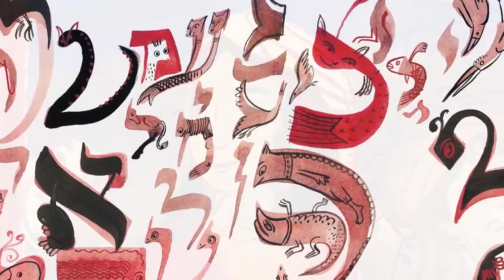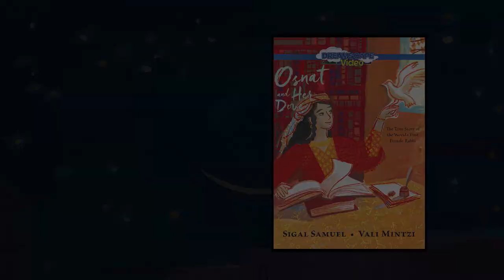Osnat And Her Dove Trailer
Osnat was born five hundred years ago—at a time when almost everyone believed in miracles, but very few believed that girls should learn to read... or become rabbis.